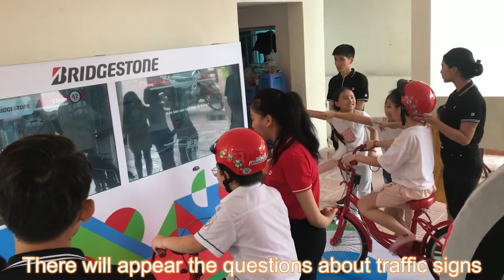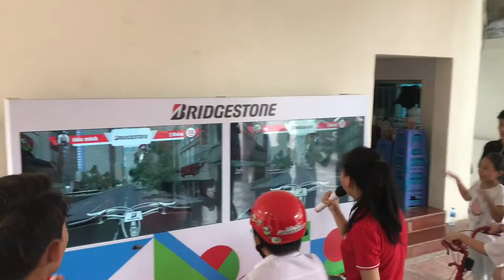[ALTA MEDIA] BICYCLE RIDING SIMULATIION (BRIDGESTONE PROJECT)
🌟 Project: Bridgestone 2019 🌟
A stage with holographic elements, a holographic stage is a type of performance space that incorporates holographic technology into stage design. These holographic elements can enhance the visual experience of the mineral and provide unique opportunities for the performer.